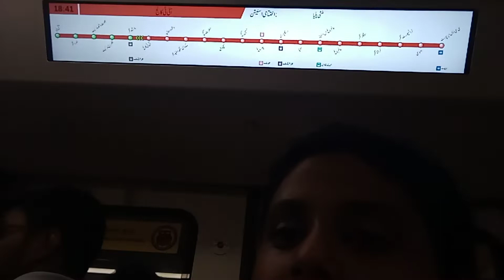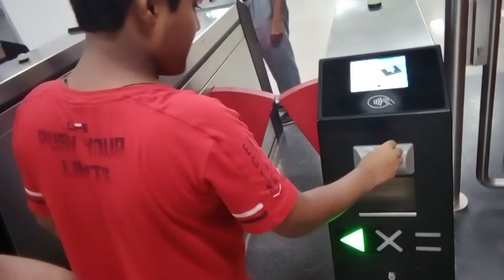Vlog of lucknow metro 🚄🚄🚄metro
Was a  very fantastic and loveable journey.. 🤩🤩 YOU WILL ENJOY IF YOU WILL COMPLETELY WATCH THIS VIDEO.
Details ::
Ticket price = 30 rupees per person.
And. its all for today.😂😂